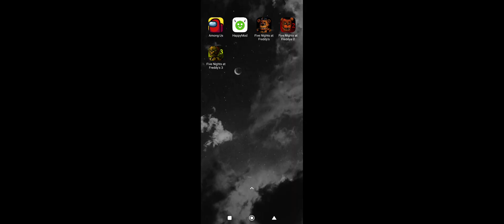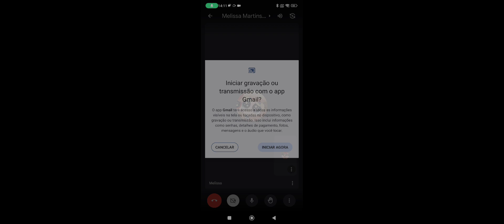Jogando Five Nights att Freddy's com a Mel